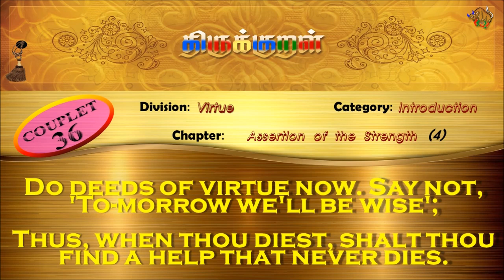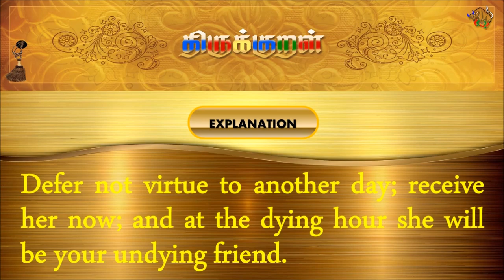திருக்குறள்/THIRUKKURAL (36/1330) - அன்றறிவாம் என்னாது - அறன்வலியுறுத்தல் (TAMIL/ENGLISH)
திருக்குறள்/THIRUKKURAL - TAMIL/ENGLISH

பால்: அறத்துப்பால்
இயல்: பாயிரவியல்
அதிகாரம்: அறன்வலியுறுத்தல்
குறள் 0036/1330
KURAL 0036/1330

"அன்றறிவாம் என்னாது அறஞ்செய்க மற்றது
பொன்றுங்கால் பொன்றாத் துணை.”